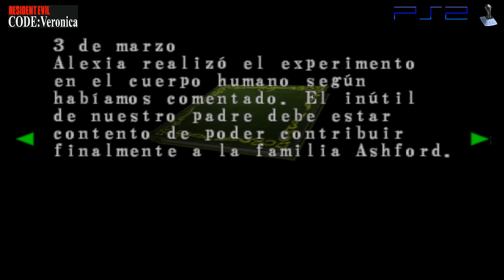RESIDENT EVIL Code Veronica X PS2 Español Parte 6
Sean bienvenidos a esta aventura de terror. Acompañemos a Chris en busca de su hermano Claire.